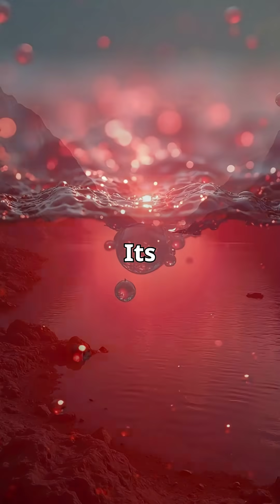Lake Natron: The Beautiful Lake That Can Burn You Alive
Lake Natron in Tanzania is as deadly as it is beautiful. With blood-red water, extreme alkalinity, and a volcano overhead, it's Earth’s most surreal ecosystem, yet flamingos thrive here.